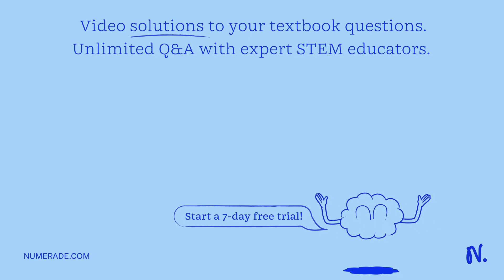A professor holds an eraser against a vertical chalkboard by pushing horizontally on it. He pushes …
A professor holds an eraser against a vertical chalkboard by pushing horizontally on it. He pushes with a force that is much greater than is required to hold the eraser. What happens to the force of friction exerted by the board on the eraser if he pushes so his force is slightly downward but has the same magnitude?